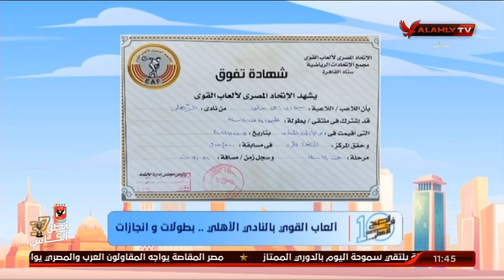العاب القوي بالنادي الأهلي .. بطولات وانجازات .. لقاء مع عمر خالد وجودي محرز أبطال الأهلي والمنتخب